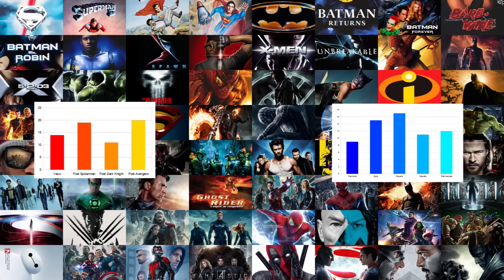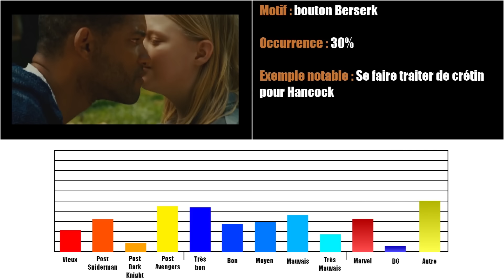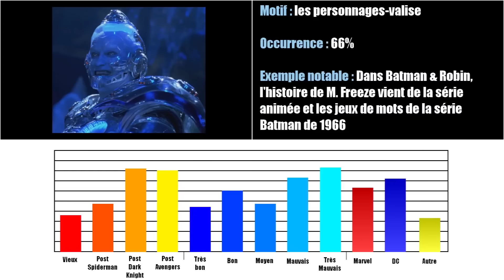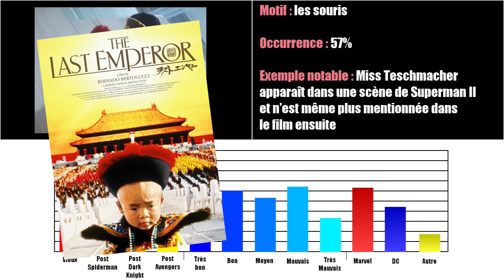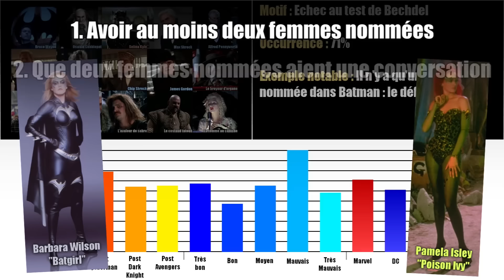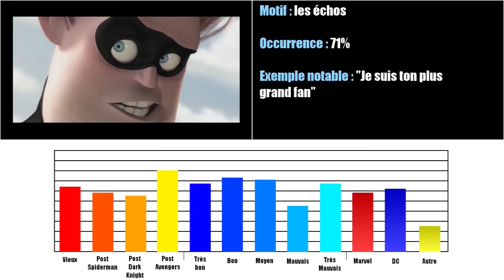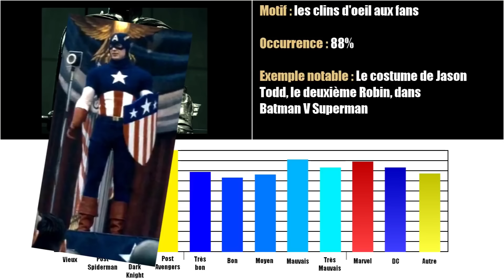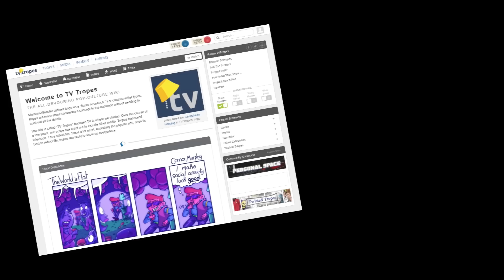Point Culture : Les "clichés" de films de super-héros (REUPLOAD)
Cette vidéo est un re-upload du Point Culture sur les motifs de films de super-héros, publiée pour la première fois le 8 Septembre 2016.

Vous n'avez pas l'impression de regarder souvent le même film ? Voilà 20 motifs qui reviennent plus ou moins régulièrement dans les films de super-héros (Marvel, DC ou autre)

Discord (lien valable jusqu'à ce que des trolls en abusent)